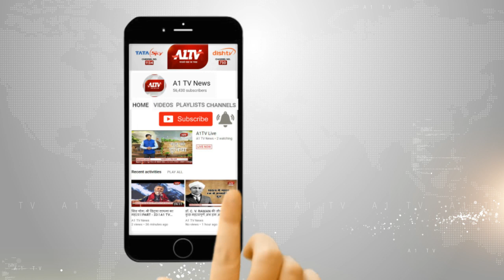जम्मू - कश्मीर : छुट्टी पर आए सैनिक की हत्या, घर में घुसकर मारी गोली